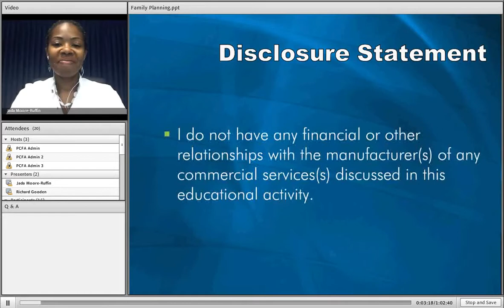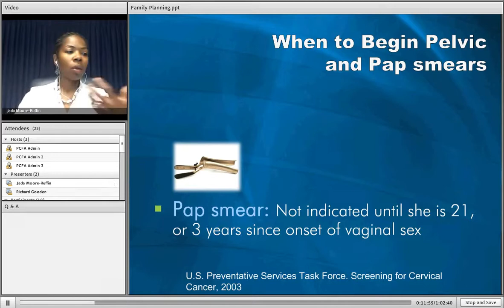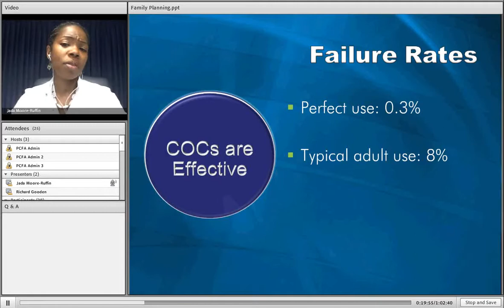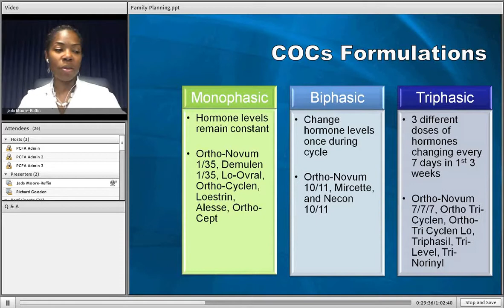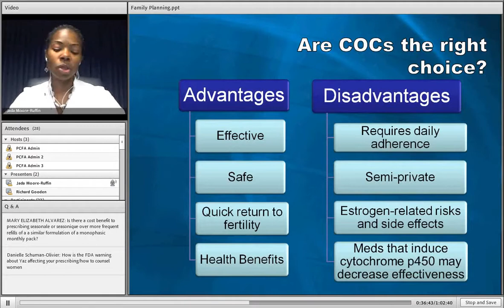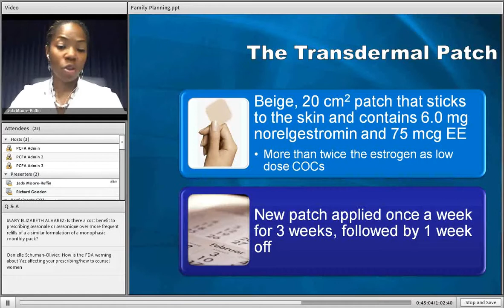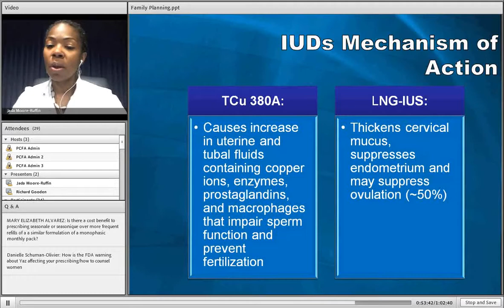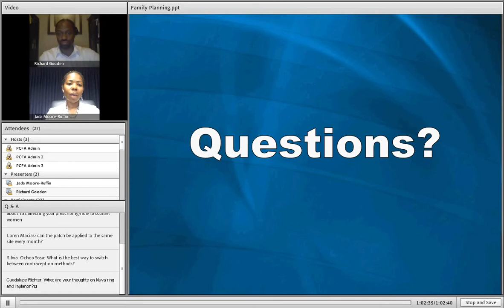Family Planning: Pills, Patches, and IUDs | PrimaryCareMatters OnDemand Webinar